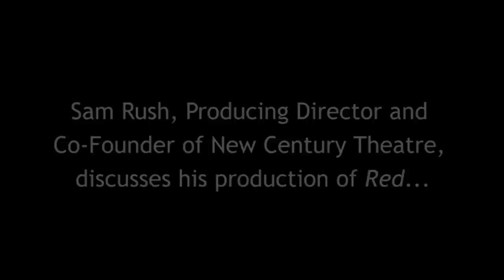Paradise City Press: Sam Rush discusses "Red"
Director Sam Rush talks about his production of John Logan's "Red," starring Buzz Roddy and Justin Fuller, at New Century Theatre in Northampton, MA.